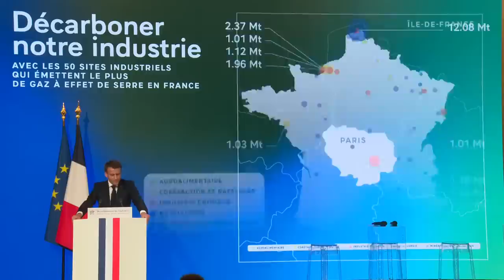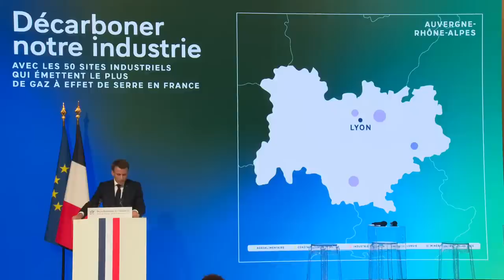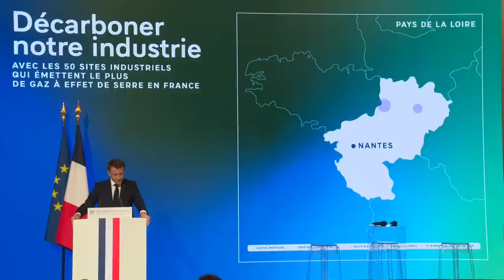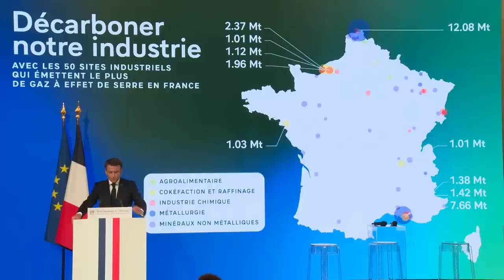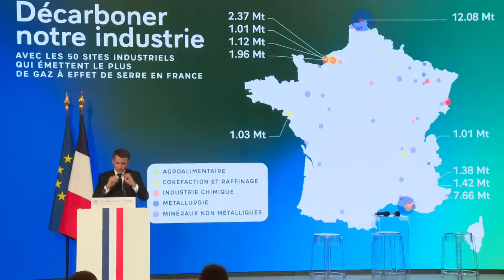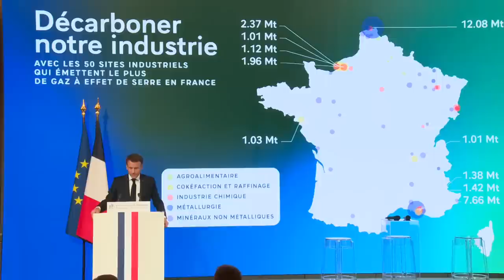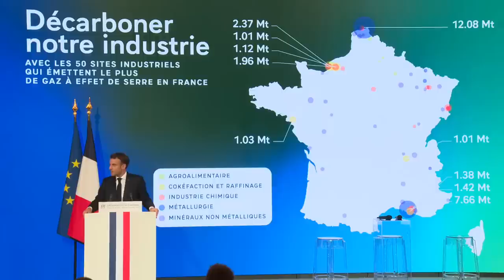Décarboner notre industrie, avec les 50 sites les plus émetteurs de gaz à effet de serre en France.